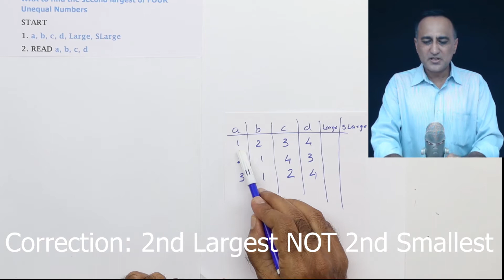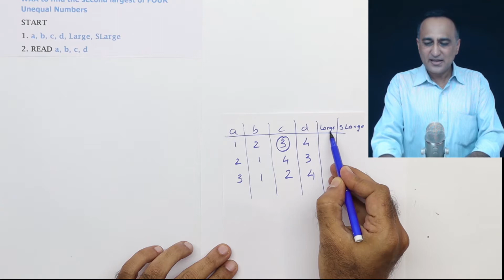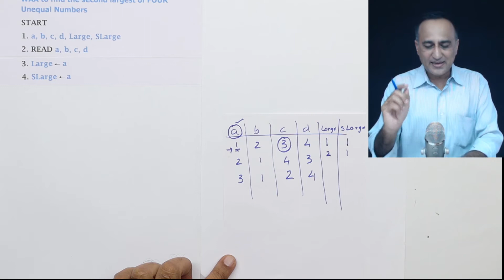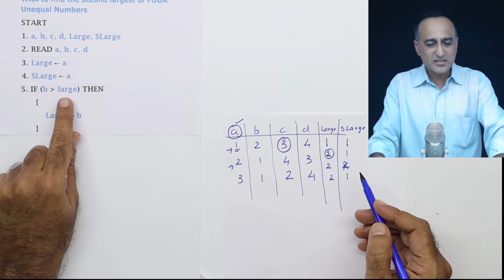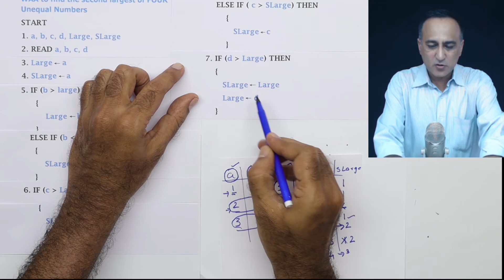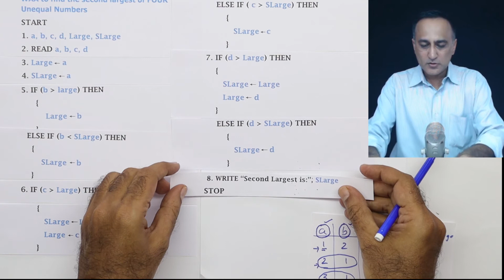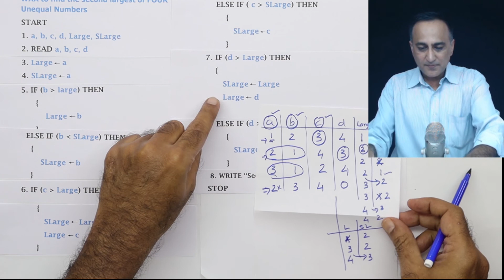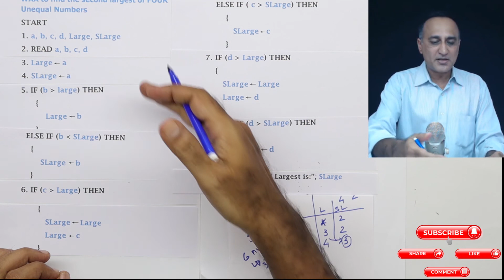HINDI 7b ALGORITHM 2nd Largest of 4 unequal Numbers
Algorithm to find the second largest of 4 unequal numbers.